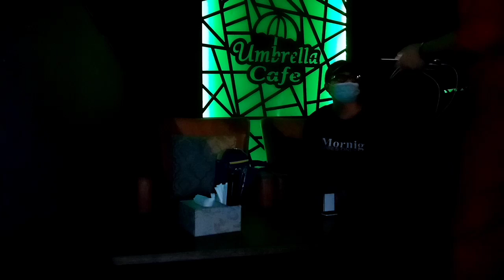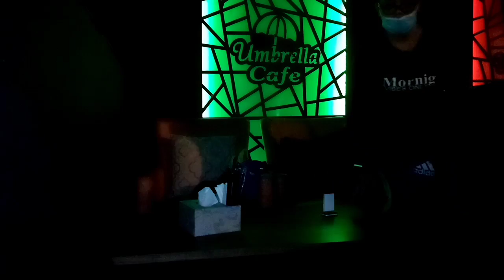UMBRELLA COFFEE SHOP PART#1